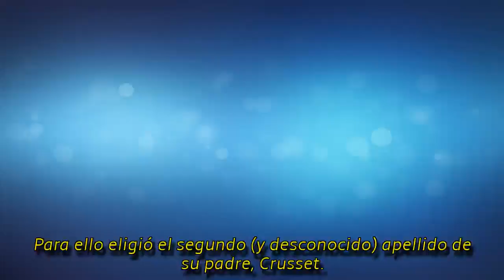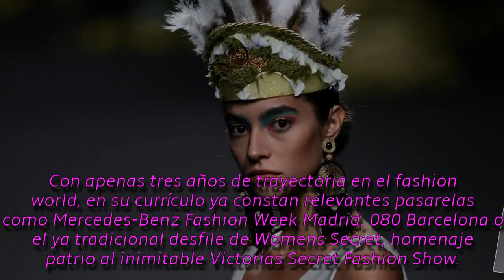Rocío Crusset, modelo internacional y enamorada: ¿ha conseguido su objetivo? || LVTNAszok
Rocío Crusset (23 años), hija de los periodistas Carlos Herrera (60) y Mariló Montero (52) siempre ha luchado por conseguir sus sueños. Desde que terminase sus estudios en el exclusivo colegio San Francisco de Paula de Sevilla, la joven tenía claros sus proyectos profesionales a corto plazo. Para disgusto de su progenitor, Rocío quería ser modelo. Sus ideales tozudos chocaban frontalmente con los deseo